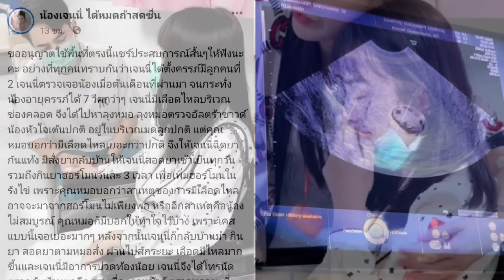เจนนี่ เปิดใจ สาเหตุแท้งลูก ต่อให้ทำใจแล้วรับไม่ไหวอยู่ดี 'ยิว' ร้องกอดลูกไม่หยุด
เป็นข่าวสุดเศร้าของครอบครัว “ได้หมดถ้าสดชื่น” เมื่อวันที่ 31 ก.ค. 2566 ว่าที่คุณแม่ลูกสอง “เจนนี่ รัชนก” หรือ “เจนนี่ ได้หมดถ้าสดชื่น” ได้แจ้งข่าวความสูญเสียครั้งใหญ่กับสูญเสียลูกน้อยในครรภ์ ซึ่งเป็นลูกคนที่2 ของเจนนี่และยิว หลังจากเมื่อต้นเดือนกรกฎาคมที่ผ่านมา “เจนนี่” เพิ่งประกาศข่าวดีตั้งท้องลูกคนที่2 ไปได้ไม่นาน ท่ามกลางบรรดาแฟนคลับและเพื่อนๆในวงการบันเทิงเข้ามาแสดงความเสียใจต่อการจากไปของลูกในครรภ์ของ เจนนี่ เป็นจำนวนมาก

ล่าสุด 1 ส.ค.66  เจนนี่ ได้หมดถ้าสดชื่น อออกมาเปิดใจเป็นครั้งแรกถึงสาเหตุของการแท้งลูกคนที่ 2 แม้ก่อนหน้านี้ เจนนี่ กับ สามี “ยิว” จะทำใจไว้แล้วก็ตาม เมื่อถึงเวลาที่ทราบข่าวการสูญเสียลูกคนที่2 ก็รับไม่ไหวอยู่ดี

โดย เจนนี่ เผยว่า “ขออนุญาตใช้พื้นที่ตรงนี้แชร์ประสบการณ์สั้นๆให้ฟังนะคะ อย่างที่ทุกคนทราบกันว่าเจนนี่ได้ตั้งครรภ์มีลูกคนที่ 2 เจนนี่ตรวจเจอน้องเมื่อต้นเดือนที่ผ่านมา จนกระทั่งน้องอายุครรภ์ได้ 7 วีคกว่าๆ เจนนี่มีเลือดไหลบริเวณช่องคลอด จึงได้ไปหาลุงหมอ ลุงหมอตรวจอัลตร้าซาวด์น้องหัวใจเต้นปกติ อยู่ในบริเวณมดลูกปกติ

แต่คุณหมอบอกว่ามีเลือดไหลเยอะกว่าปกติ จึงให้เจนนี่ฉีดยากันแท้ง มีสั่งยากลับบ้านให้เจนนี่สอดยาเช้าเย็นทุกวัน รวมถึงกินยาฮอร์โมนวันละ 3 เวลา เพื่อเพิ่มฮอร์โมนในรังไข่ เพราะคุณหมอบอกว่าสาเหตุของการมีเลือดไหล อาจจะมาจากฮอร์โมนไม่เพียงพอ หรืออีกสาเหตุคือน้องไม่สมบูรณ์ คุณหมอก็มีบอกให้ทำใจไว้บ้าง เพราะเคสแบบนี้เจอเยอะมากๆ

หลังจากนั้นเจนนี่ก็กลับบ้านมา กินยา สอดยาตามหมอสั่ง ผ่านไปสักระยะ เลือดมีไหลมากขึ้นและเจนนี่มีอาการปวดท้องน้อย เจนนี่จึงได้โทรนัดตรวจกับป้าหมออีก รพ เพื่อความชัวร์ ตรวจหลายๆที่เพื่อความสบายใจ

จนกระทั่งวันนี้ที่เจนนี่ได้ทำการอัลตราซาวด์ครั้งที่สองปรากฎว่า ป้าหมอไม่เจอหัวใจของน้องแล้ว ป้าหมอพูดไม่ทันจบป๊ายิวก็ร้องไห้แล้วเดินออกไปจากห้องตรวจ มดลูกของเจนนี่ไม่มีแผล ไม่มีอาการผิดปกติ

แต่สาเหตุมาจากน้องไม่สมบูรณ์ เคสแบบนี้ถือเป็นการคัดเลือกแบบธรรมชาติ เปรียบเสมือนการปลูกเมล็ดถั่ว บางเมล็ดสามารถเติบโตได้ บางเมล็ดไม่สามารถเติบโตได้ วินาทีนั้นช่างบีบหัวใจจริงๆ ต่อให้เราทำใจมาบ้างแล้ว เมื่อถึงเวลาก็รับไม่ไหวอยู่ดี

หลังจากทราบอาการและรายละเอียดต่างๆ คุณหมอจึงได้มีการนัดขูดมดลูกในวันพรุ่งนี้ค่ะ เจนนี่ขอบคุณทุกกำลังใจที่ส่งเข้ามานะคะ เรื่องแบบนี้ทำใจยอมรับได้ยากมากๆจริงๆ แม่ขอให้ลูกโชคดีนะตัวเล็ก ไว้กลับมาหาแม่ใหม่ในวันที่หนูพร้อมนะ รู้มั๊ยป๊าเค้าร้องไห้ทุกครั้งที่คิดถึงหนูเลยนะ หลังจากแม่เสร็จภารกิจ แม่กับป๊าจะทำบุญไปให้นะลูกรัก